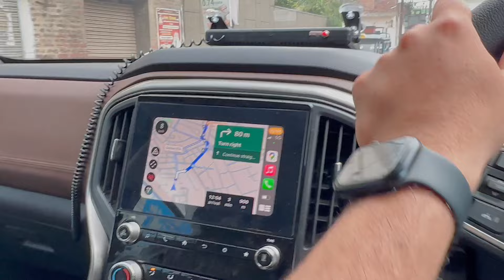Whole day di Mehnat toh Underbody Lights fit krtia | Ikk jna fit krda hospital admit krna pyea😂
Hnji
ki haal chal aa sb da
finally ane din wait krke ajj lights lgaa he ditia te nxt vlog ch tyres ch v lgaa denia

bkii ada he support bnai rakho
milde aa nxt vlog ch